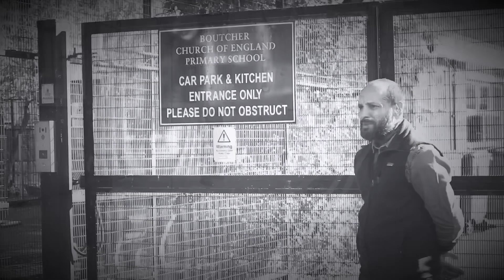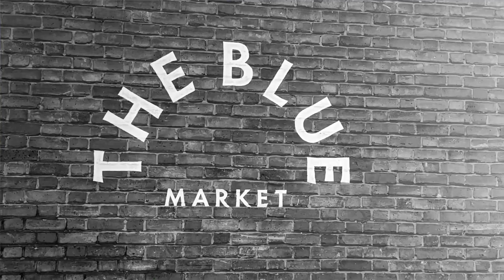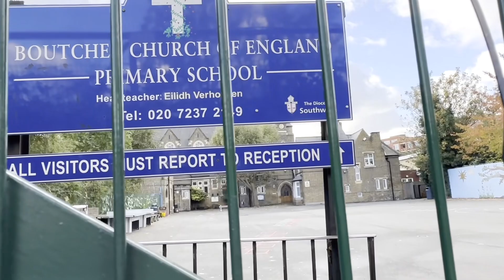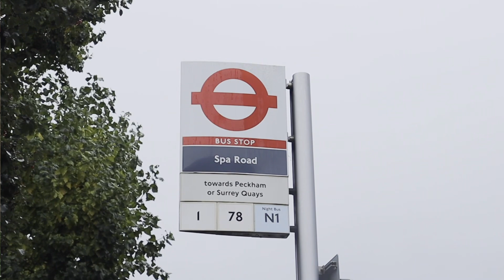THE ONLY WAY WE KNEW • WELCOME TO BERMONDSEY SOUTH EAST LONDON: PART 2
Filmed and edited by Ria Garcia.

As the journey continues, we take you further through the streets of Bermondsey South East London and uncover more stories from the past - all in connection with our upcoming novel The Only Way We Knew.

The response from Part 1 has been amazing and we hope you all enjoy Part 2. The link to the first episode is

The final part to our Bermondsey series will be out next Tuesday at 7pm.

We want to hear from you! Lastly, make sure to hit that post notification button to be notified when our next video will be uploaded!

Big thank you to Lay for the amazing beats and a big thank you to Rami, your spirit lives with us throughout this beautiful journey.

Mem & Ree